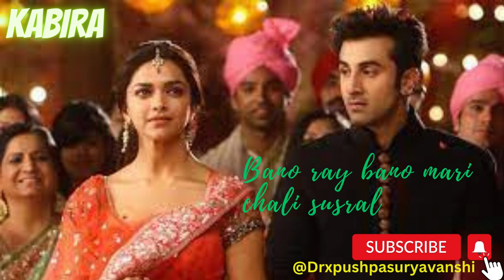Bano ray bano mari chali susral ko akhiu may pani day ga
Bano ray bano mari chali susral ko akhiu may pani day
from the Movie  Kabira (Encore) is blissfully rhythmic and beautiful song in voice of astonishing singers Harshdeep and Arijit Singh. The music is composed by Pritam Song: KABIRA (ENCORE) Singer: HARSHDEEP, ARIJIT SINGH Lyrics: AMITABH BHATTACHARYA Music: PRITAM